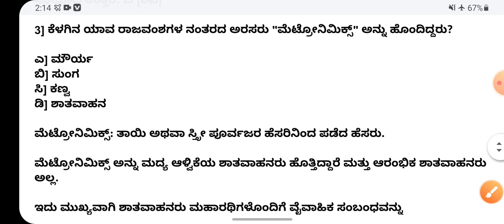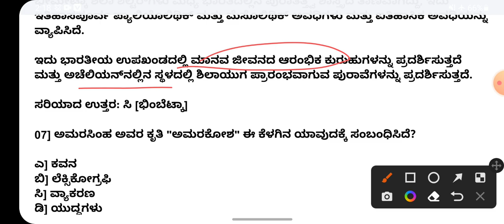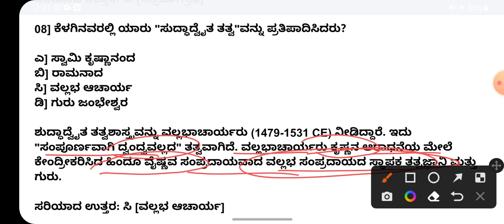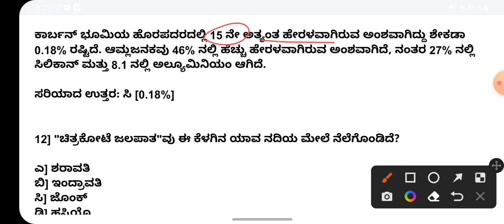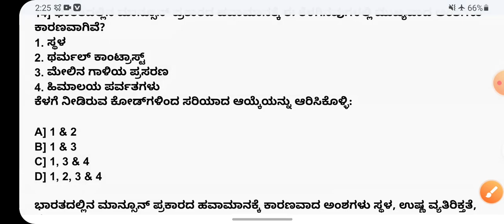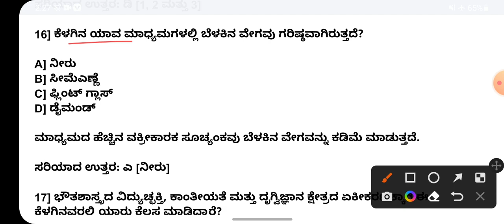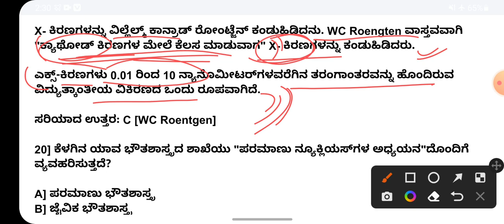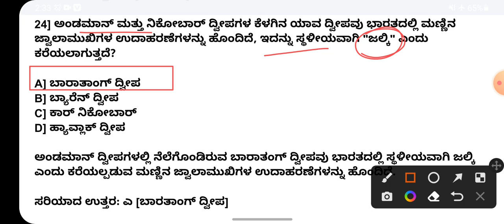Top GK Question's / 5th to 12th Kannada textbooks 2022 important GK Notes